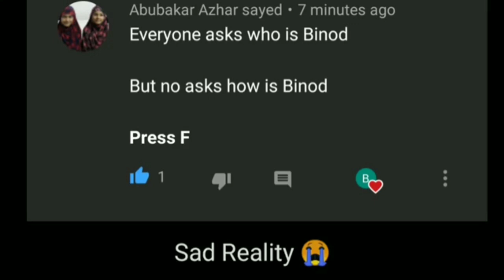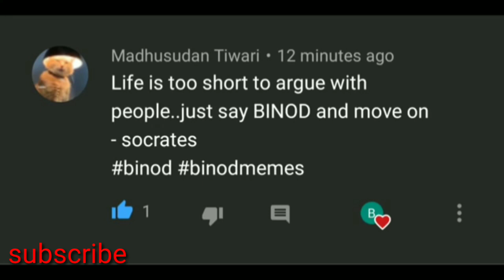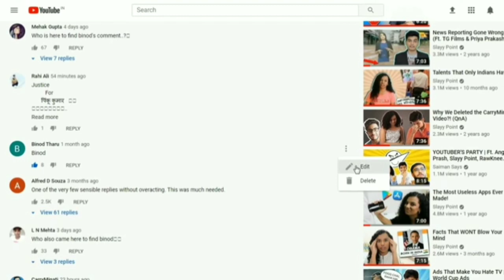Binod this is proof watch full vide thanks guys. thanks to my subscriber.thaks guys who support me.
Binod tharu viral video.binod tharu.binod tharu.binod Tharu kaun hai.binod tharu.binod Tharu.binod Tharu.